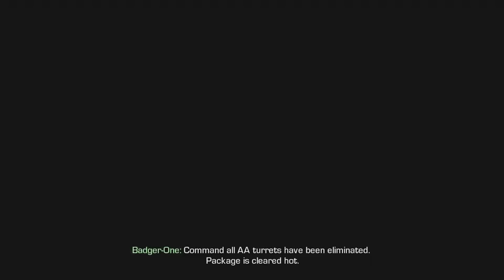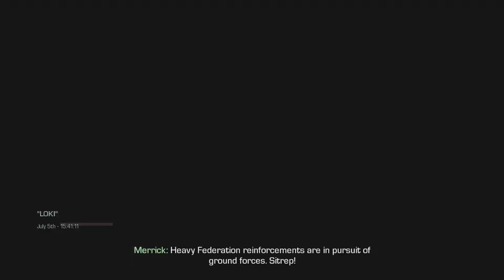Going after Rorke! Call of Duty Ghosts Part 22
Sorry you can't hear my voice:(